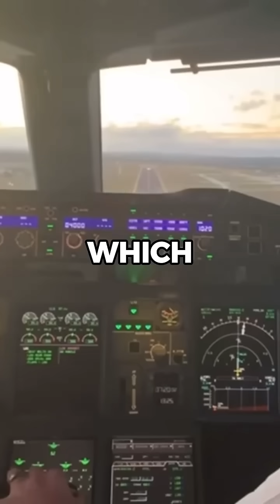Why can't the airbus A380 land at every airport?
Why the airbus A380 can't land at every airport